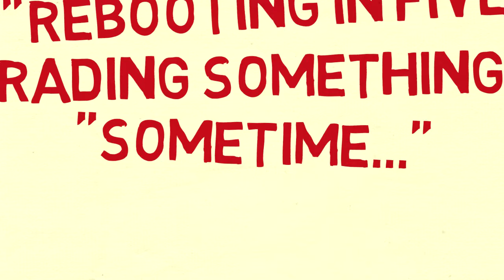Emcee Introduction (V2)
Master the ceremony of maintaining and updating (software) systems. Let interested parties know before, during and after the maintenance. This is Emcee.